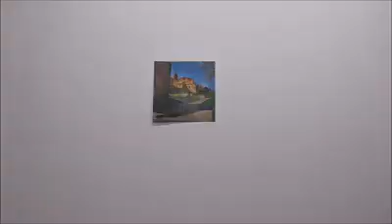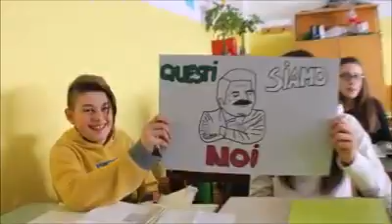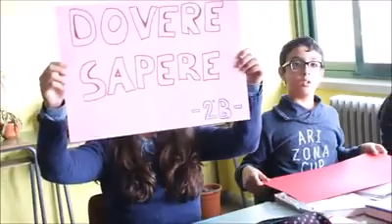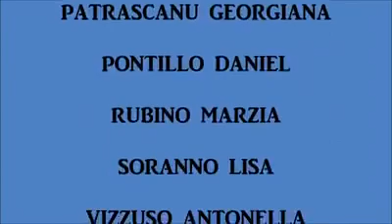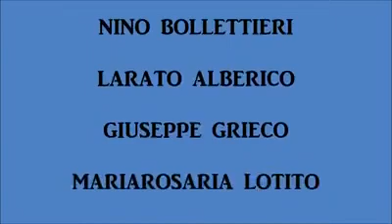ottava puntata di "vieni a Grassano"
SORPRESA!!!

Anche se non è mercoledì oggi ritorniamo con una nuova puntata di

Ci sarà anche una scuola lucana sulla nave della legalità in partenza il prossimo 22 maggio da Civitavecchia
in direzione Palermo per le commemorazioni dei 25 anni delle stragi di Capaci e Via D’Amelio . Si tratta
dell’istituto Comprensivo “A. Ilvento” di Grassano, scuola che si è distinta nel panorama nazionale
per l’attivazione di progetti sulla legalità, che sarà presente con una delegazione della classe II B della
scuola secondaria di primo grado. “Legalità…musica e parole” potrebbe essere così riassunto il lavoro
prodotto dagli alunni che hanno realizzato un vero e proprio video musicale, con testo e musica originali
ispirati al tema della legalità, del dovere e del rispetto. Così il video
dal titolo “Questi siamo noi” è stato visionato dalla Fondazione Falcone di Palermo che l’ha segnalato al
Ministero dell’Istruzione, il quale ha invitato la scuola a partecipare al viaggio della Nave della Legalità. La partecipazione delle
scuole è stata resa possibile anche grazie alla stretta collaborazione con le Forze dell’Ordine, gli Enti e
le Associazioni che hanno collaborato con il MIUR e la Fondazione Falcone.Il 23 maggio, a Palermo,
saranno migliaia gli studenti che parteciperanno al momento conclusivo del percorso di educazione
alla legalità che prevede una cerimonia dall’alto valore educativo e simbolico alla presenza delle alte
cariche dello Stato. Tra loro dunque ci sarà la delegazione della scuola “Ilvento” accompagnata dalla
Dirigente Marcella Anna Marsico e dalla referente della legalità Cinzia Vizzuso. “Per il nostro istituto
quest’invito è motivo di grande orgoglio, da anni promuoviamo tra i nostri ragazzi percorsi di legalità
affinchè crescano nella consapevolezza che per un futuro migliore del nostro paese è necessario
essere cittadini attivi e protagonisti nel rispetto delle regole”

BUONA VISIONE